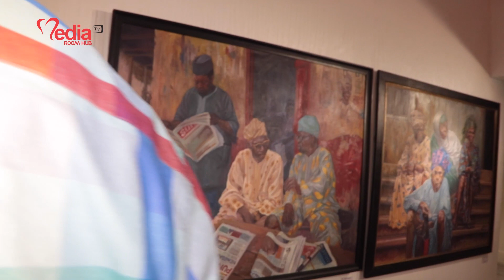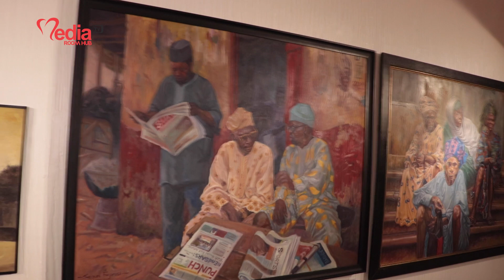Art Exhibition @ Coronation